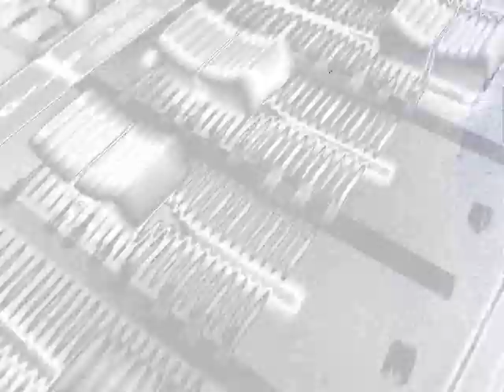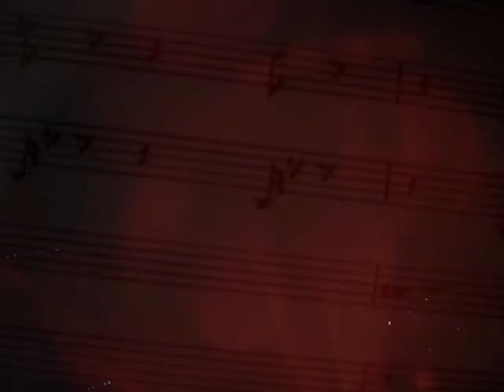BJB - Kiss Of A Melody (Airplay Mix) [Videoclip]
BJB - Kiss Of A Melody (Airplay Mix) 3:42

Music written, produced, arranged and engineered by Björn Böge at BJB CreativeSound Studio 2.

Taken from the BJB Album: "Skywalker"

Video produced and directed by Björn Böge.